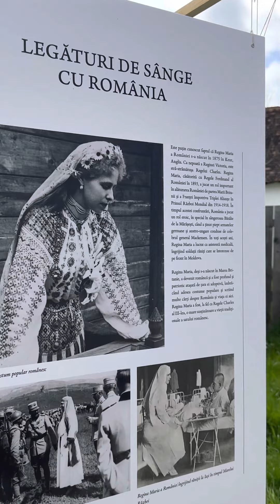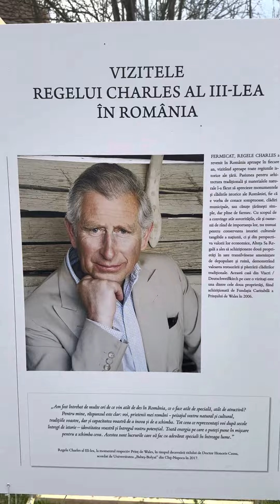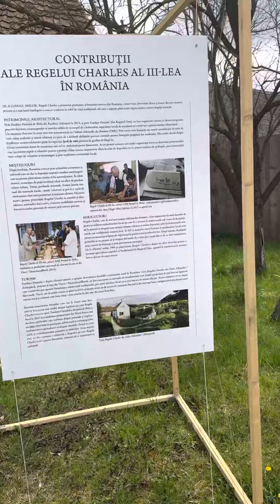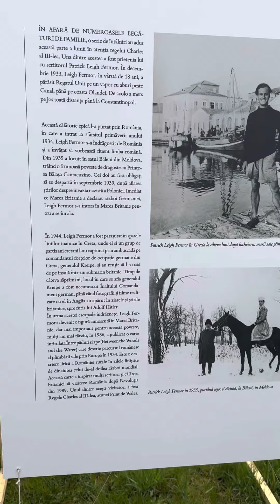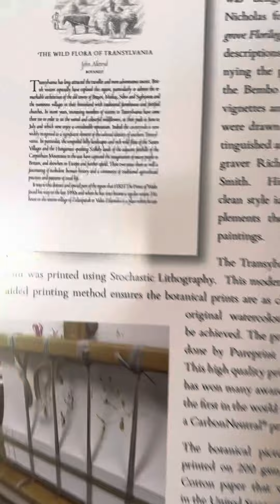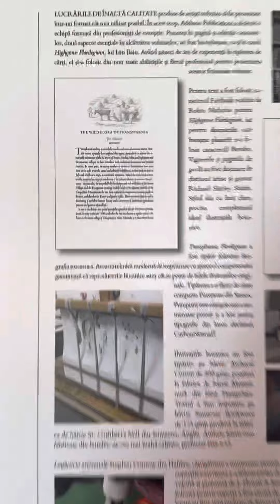Casa " Prințului de Wales" din Viscri, aprilie 2023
Regele Charles al III lea, Regina Maria, Familia Regală a României, Regele Mihai, Principele Philip!